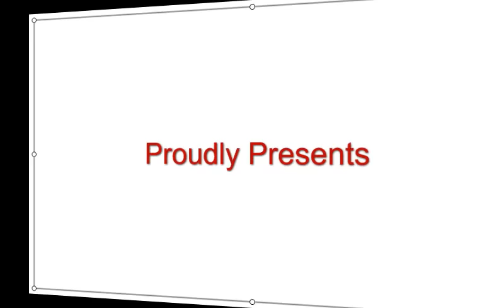Escape From Windsor Castle By EightGames WalkThrough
"Play Escape From Windsor Castle Game in EightGames.
Windsor Castle is a royal residence at Windsor in the English county of Berkshire. It is the oldest and largest occupied castle in the world. I came to this palace along with my friends. We visited the magnificent State Apartments, took in the splendour of St George Chapel and be amazed at Queen Mary Doll House. At that time, I had a slight giddiness. I went to search for a rest room for refreshment. It is in the underground only. I went there and came back. I was shocked to see that nobody is there and the main door is also locked. I shouted vigorously for help. But there is no response. Can you please find some ways to open the main door and Escape me from Windsor Castle."